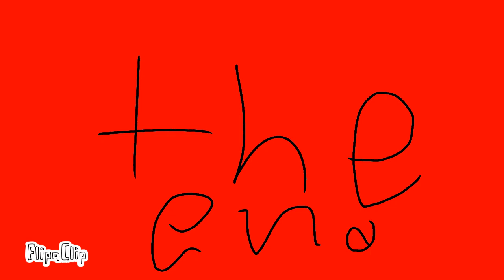herb’s Twitter problem!